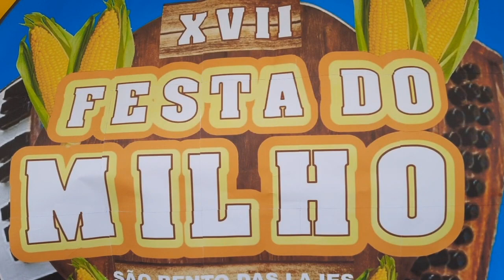Festa do Milho São Bento das Lages Mairi-Ba..